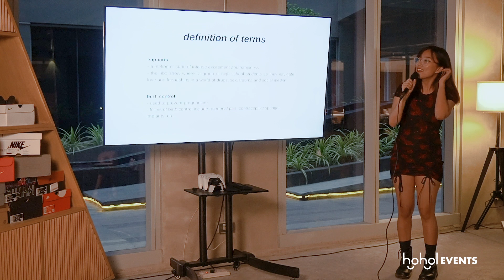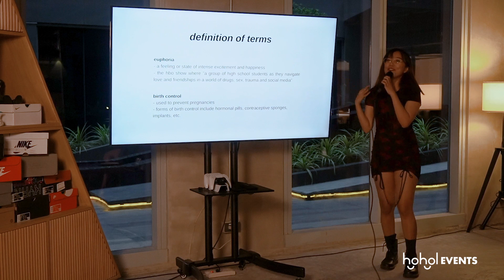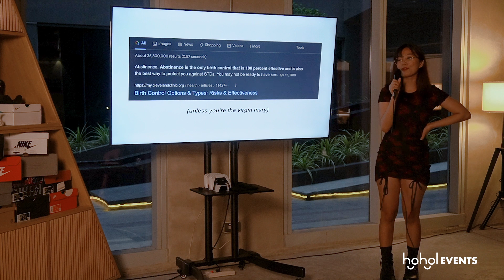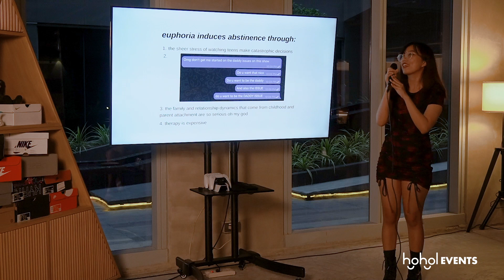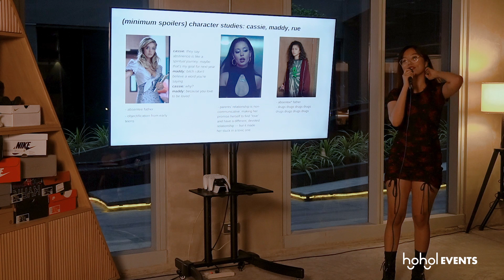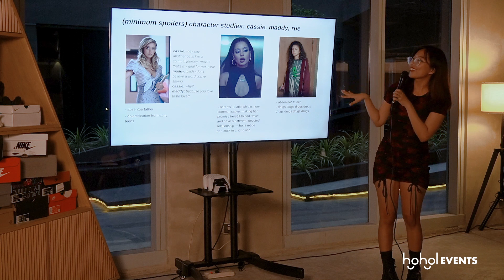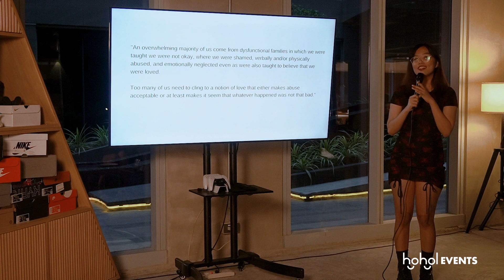Euphoria (TV Show) as Birth Control | Powerpoint Party # 03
In this presentation, Jewel justifies why watching the TV show "Euphoria" is the "most effective" way of birth control.

Powerpoint Party # 03 was held last May 14, 2022 at Honeycomb Manila.

Powerpoint Party # 05 is happening THIS APRIL 22, 2023 at Phono, QC!

Follow HOHOL events on social media!

Special thanks to Honeycomb Manila for letting us hang out at their place!